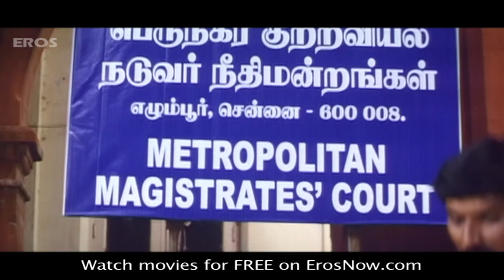Velusamy attacks on a lady advocate | Thozha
To take revenge on the guy who cheated his sister, Velusamy finds an advocate, gets caught at a police station and gets away with some help.